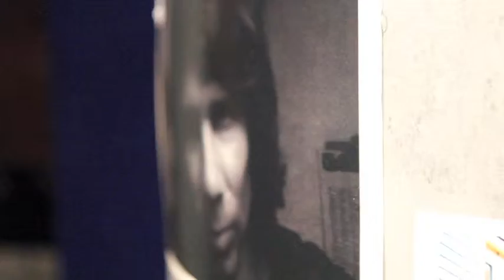Timber to Troll - Freemont History House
This is brief look at some of the highlights from the Freemont History House opening of Timber to Troll exhibit.